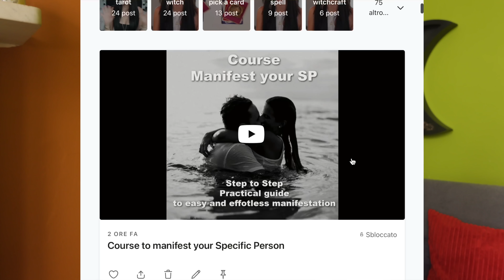What you see DOES NOT MATTER!Turn away from the 3D circumstances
Every time you don’t like what you are seeing in your reality or you are getting opposite results, is the time to stop staring at the mirror and turn your back to your Slides and imagination!It works all the time because your focus attention is your currency in this reality!

for signing with coaching with me or spiritual readings and more

The Withy Tribe: Weekly extra videos and challenges about all sorts of esoterico topics and manifestations, plus private community, no ads, and behind the scene videos for 9,99$